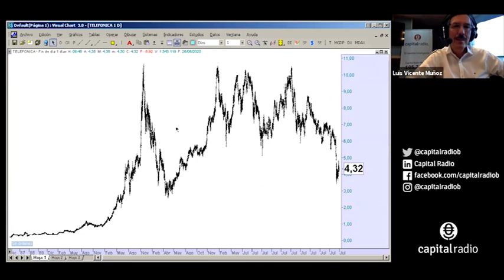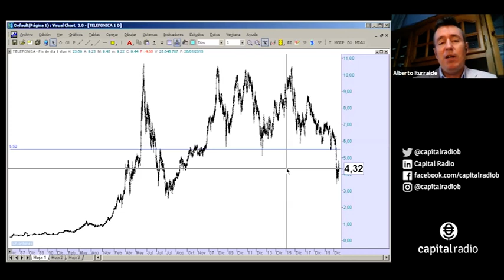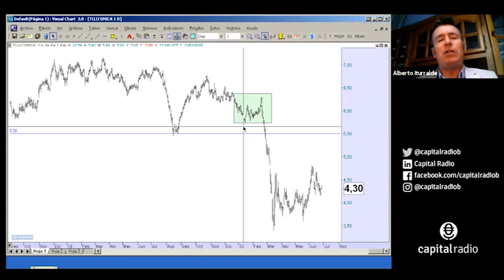Iturralde: ¿Cuándo volverá Telefónica a los 6 euros?